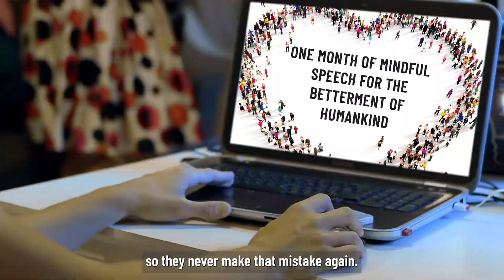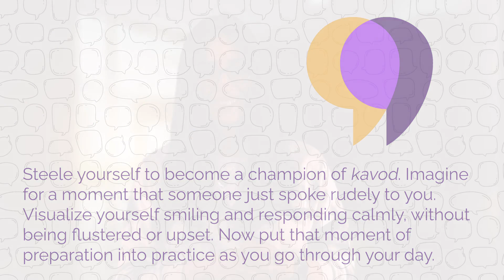Clean Speech Colorado Day 28: An Incredible Opportunity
Featuring Gila Ross from The Jewish Experience

The care we take to guard our tongues today shall be a merit for the Almighty to guard Eliyahu ben Batya Rina from harm, along with all the soldiers of the IDF, and all the People of Israel.